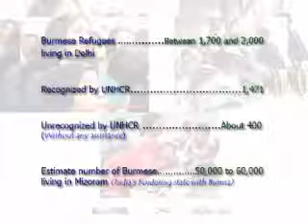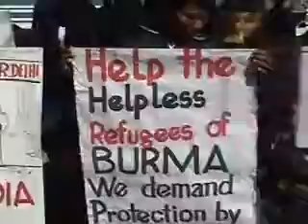Refugees' health: Caught between exiled life and negligence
Burmese refugees feel their health has been neglected by the concerned parties such as UNHCR in New Delhi.

There are more than 1500 Burmese refugees living in New Delhi.

UNHCR rejected the accusation of neglience from its department saying its partnership organisations have been caring for refugees.